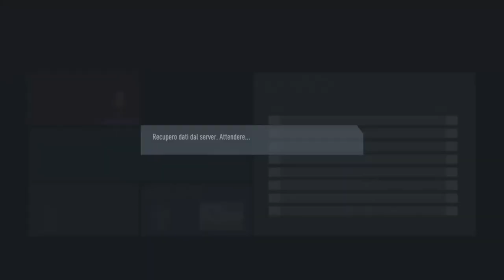Fifa 20 Carriera Allenatore Venezia #100 - Roma Venezia - (Serie A)